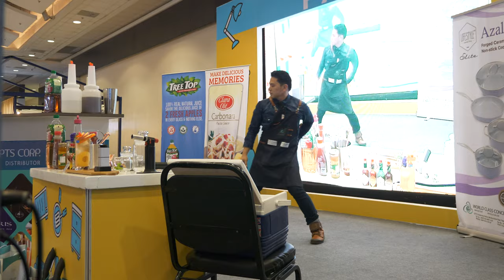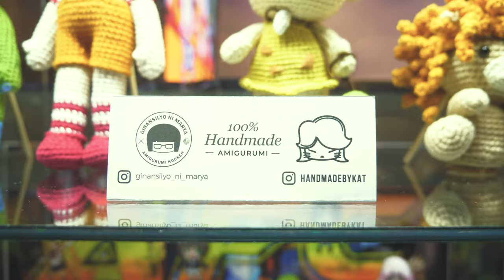VLOG_0 - ToyCon 2019 Experience (Jollibee Flocked Pop Raffle Winner)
This is officially my first ever VLOG! Yay! This is also our first time attending ToyCon, and it was a total blast! We stayed for a total of around 3+ hours only because we have errands to attend to in the evening, so we didn't have the chance to roam around completely. We won the Jollibee Funko Flocked Pop FFP raffle so we claimed it at the Jollibee booth. We also visited the SM Home Fair upstairs and surprisingly, my wife and I both won the raffle! Hahaha! It was a great day! :)

VLOG_0: June 29, 2019 @ SMX Convention Center

Filmed in 4K with a GH5 + Lumix 12-35mm f2.8 & Leica f1.7
Edited with Adobe Premiere Pro CC 2019 + After Effects CC 2019